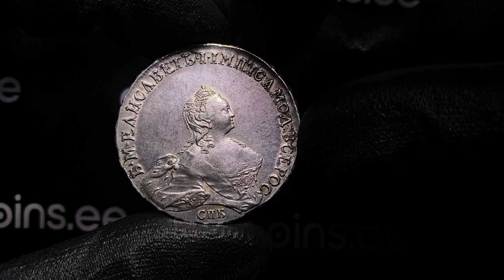Russia Rouble 1754 СПБ-IM- Elizabeth (1741-1762) - Coins.ee Auction 48, lot 1185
26.03 g. AU/UNC Mint luster. Very rare condition. Bitkin# 273.